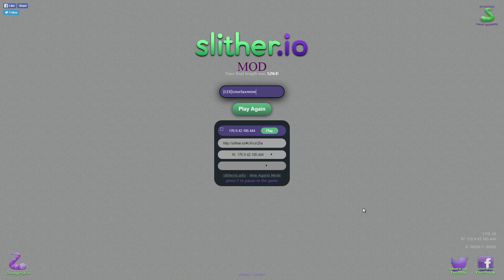СЛИЗЕРИО ПУТЬ К РЕКОРДАМ #24 НЯШНАЯ КОТЕЙКА ЗАБЫТАЯ ВСЕМИ! ДЕЛИМСЯ РАДУГОЙ! SLITHER.IO